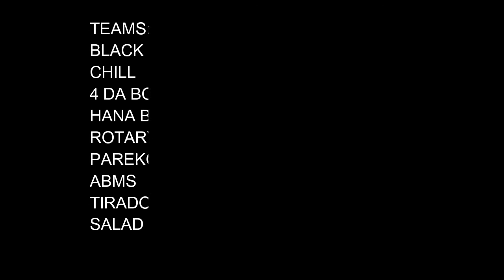THE FILIPINO GROUP BASKETBALL OPENING | BRUNEI LEAGUE OPEN CATEGORY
Maayong adlaw, Maray na aga, Naimbag nabigat mo, Maayong aga mga Kabarkada sa buong mundo. Sana nasa mabuti kayong kalagayan lahat, especially sa mga kapatid nating mga OFW. Itong game nato ay hatid sa inyo ng Samahang Filipino dito sa Brunei Darussalam. Mabuhay po tayong lahat. God bless and Take Care.